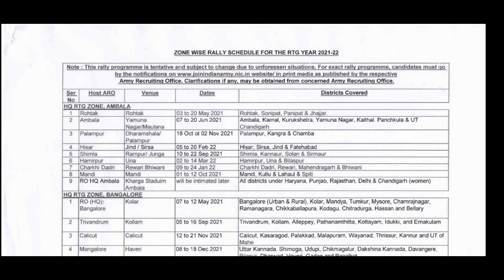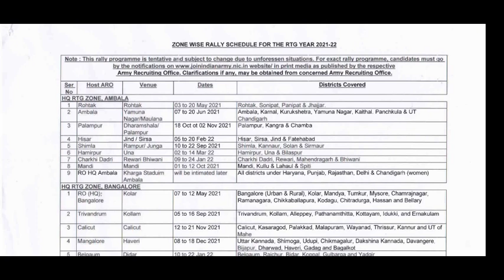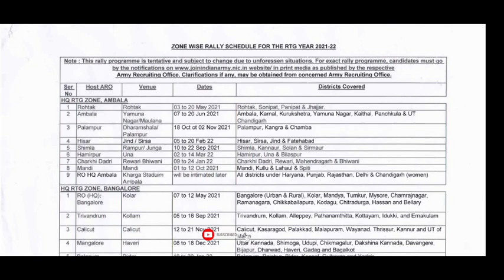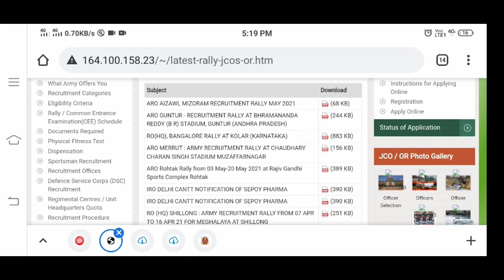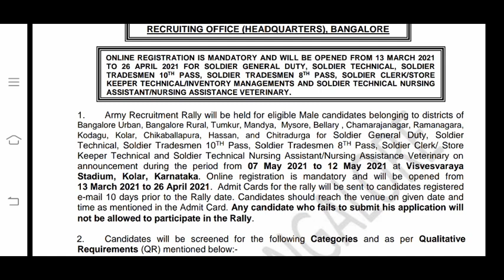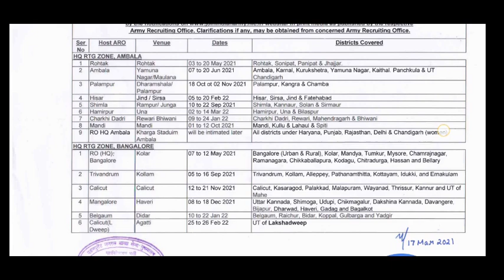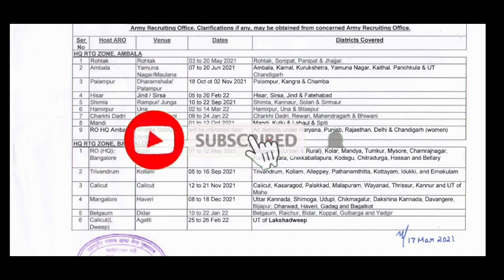Indian Army Recruitment Rally Kerala 2021 |വിശ്വസിക്കാമോ? with official Proof |Alfo Jobs Malayalam